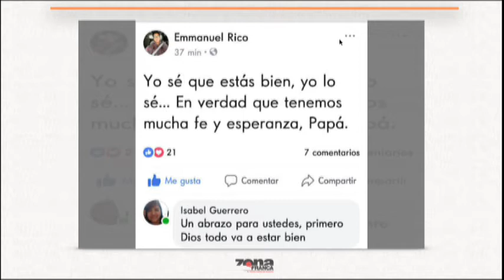Reporte de Luis García 2